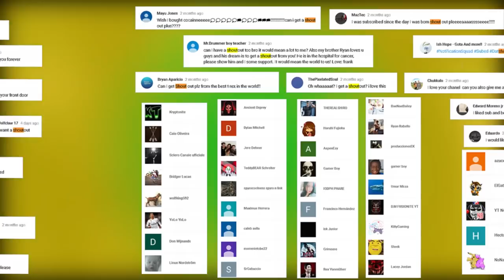LET'S PLAY!! GANG BEASTS!! ☁👃 PurpleCrumbs ULTIMATE T-REX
HELL YEAH!!! DID YOU SEE HOW I PWNED THESE DUDES?!!

►Wyatt
►DemolitionFoxX
►Dyshawn BilBrew
►Jake Sgamba
►James Sgamba
►Andrew Hutchison
►Gabe Olague

▼▼▼BUY MY RINGTONES▼▼▼

Do You Want Some F***Ing Cocaine!?